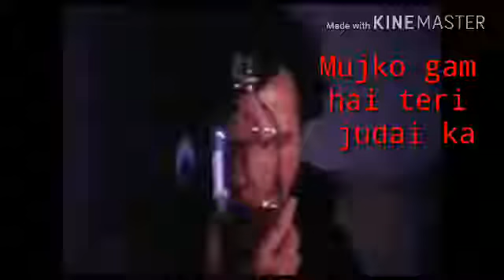Mujko Gam hai, ♦️Teri Judai ka...,♠️♠️swarg film Staus